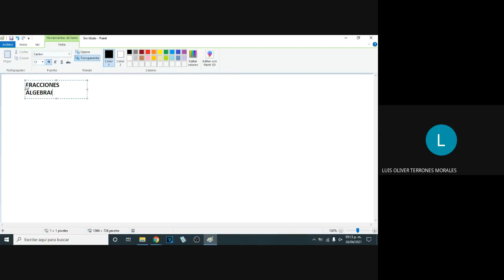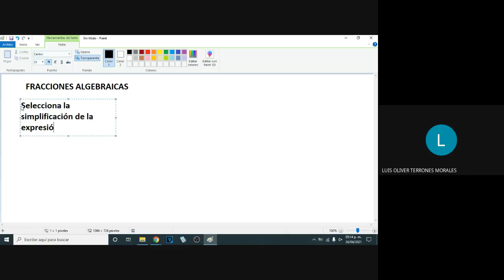CURSO ADMISIÓN IPN FRACCIONES ALGEBRAICAS 2021